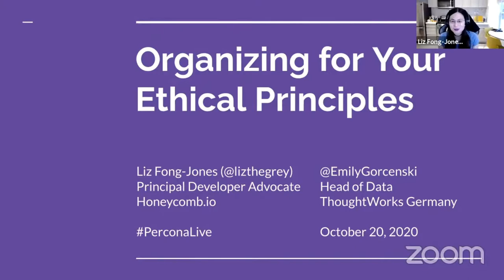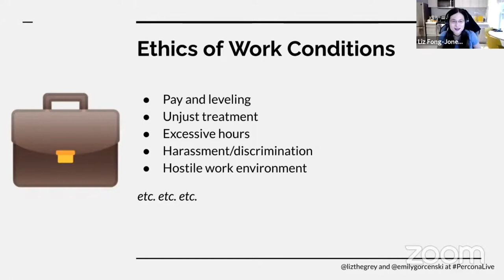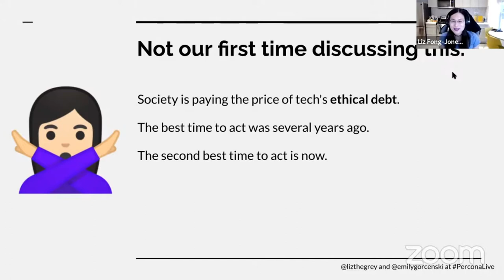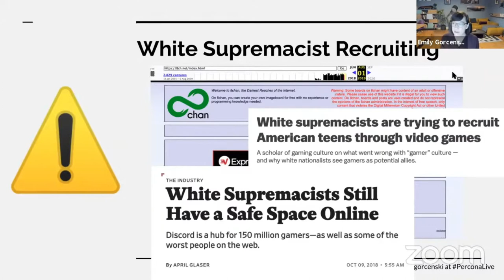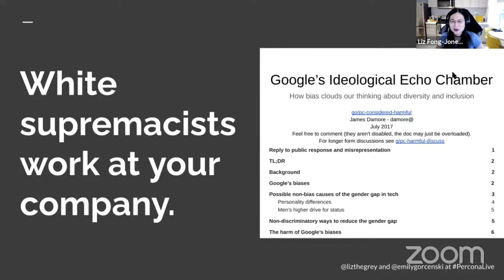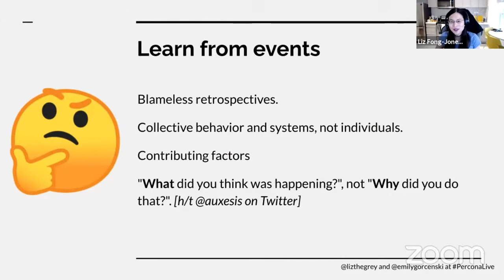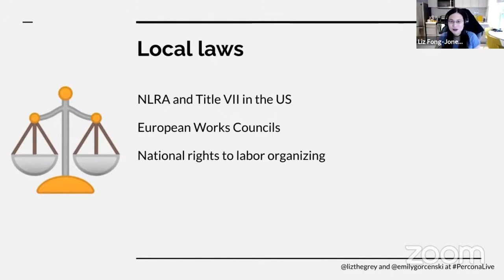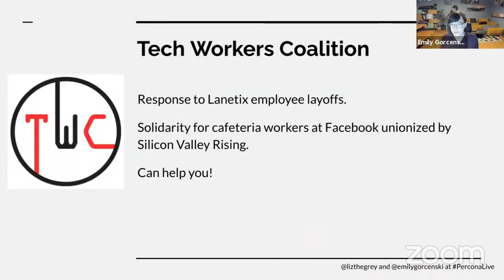Organizing for your Ethical Principles - Liz Fong Jones Emily Gorcenski - Percona Live ONLINE 2020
Our job as engineers does not stop with eliminating technical defects and ensuring high reliability. Engineers of all kinds must ensure their work serves the public good. A service that reliably harms, exacerbates injustices, or excludes marginalized groups is not a service worth building and maintaining. Learn how to effectively accomplish change in your working conditions or your employer's products through grassroots employee advocacy.

Liz is a developer advocate, labor and ethics organizer, and Site Reliability Engineer (SRE) with 16+ years of experience. She is an advocate at Honeycomb.io for the SRE and Observability communities, and previously was an SRE working on products ranging from the Google Cloud Load Balancer to Google Flights.

She lives in Vancouver, BC with her wife and a Samoyed/Golden Retriever mix, and in San Francisco and Seattle with her other partners. She plays classical piano, leads an EVE Online alliance, and advocates for transgender rights.

Emily is Head of Data at ThoughtWorks Germany

You can find more information about OpenSource Databases and Percona Database Events in these links 👇👇👇